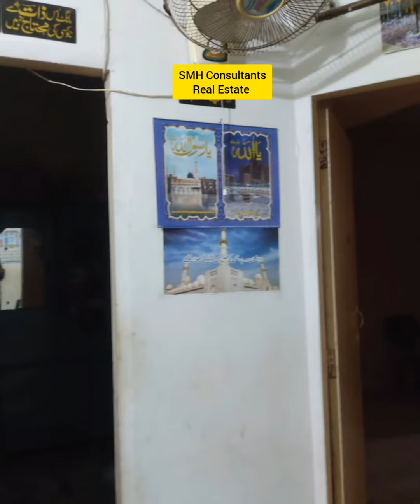Flat For Sale Main Nagan Chowrangi 1st floor Maria Luxury Apartment 145 sq yardsDemand 60 Lacs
Main Nagan Chowrangi
1st floor
Maria Luxury Apartments Block 1
145 sq yards
Demand 60 Lacs
SMH Consultants
Real Estate